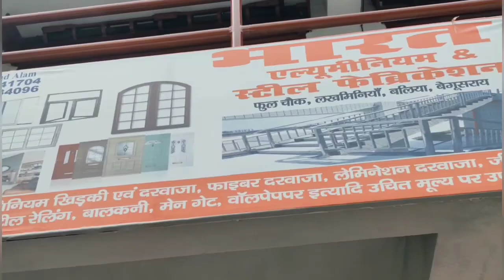Before Independence 1936 My Grandfather's Father House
Viedo making Equipment
Mobile
Tripod
Remote